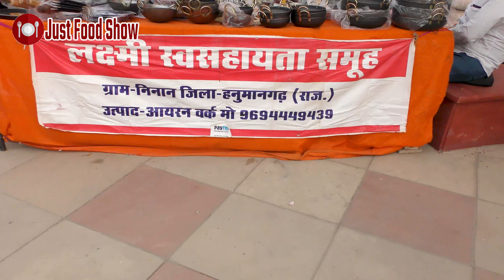Iron Kadahi and other utensils | FoodSant